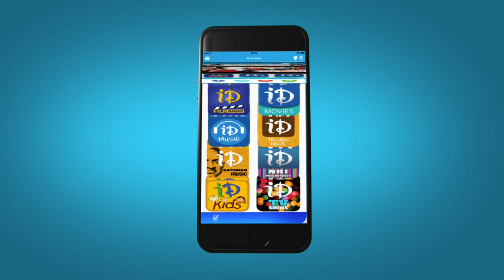Mirapakay Movie Video Songs - Vaishali Vaishali || Ravi Teja || Richa Gangopadhyay || S Thaman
Watch Vaishali Vaishali video song from Mirapakay movie, starring Ravi Teja, Richa Gangopadhyay, Deeksha Seth, Prakash Raj, Kota Srinivas Rao, Sunil, Nagababu, Brahmaji and Ali. This film was directed by Harish Shankar and produced by Ramesh Puppala. Music is composed by S. Thaman.

Cast and Crew:

Ravi Teja : Kick 2, Bengal Tiger, Power, Balupu, Sarocharu

Richa Gangopadhyay : Bhai, Mirchi, Nagavalli

Deeksha Seth: Lekar Hum Deewana Dil, Rebel, Nippu, Wanted, Vedam

Harish Shankar : Subramamanyam for Sale, Ramayya Vasthavayya, Gabbar Singh, Shock

S. Thaman : Aagadu, Businessman, Race Gurram